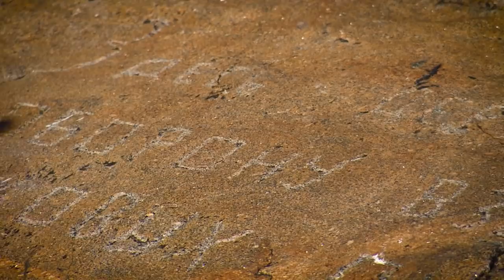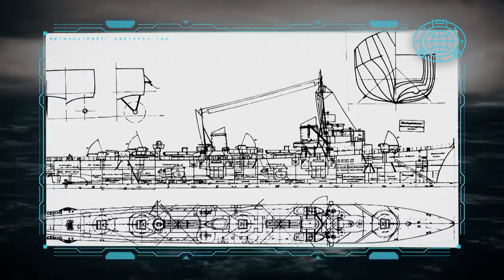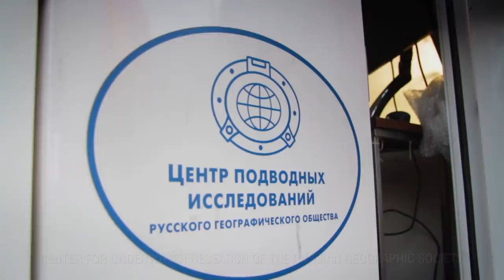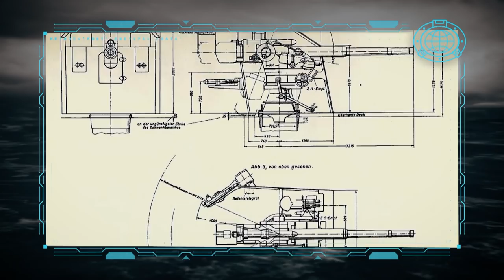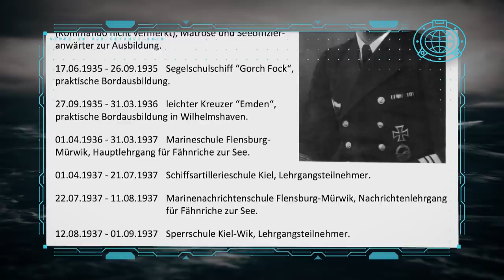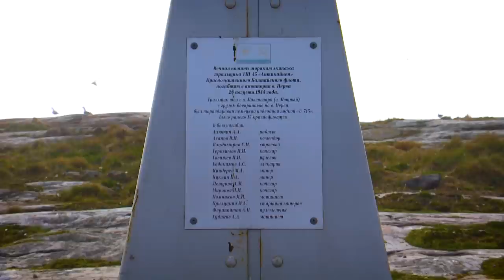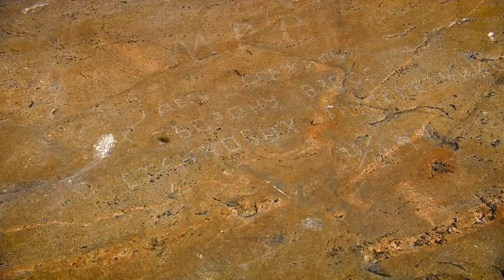Historical Underwater Video Marathon: How T-31 was destroyed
The German torpedoboat T-31 now lies at the bottom of the Gulf of Finland — a living memory of the largely unsung Baltic naval campaign of World War II.

We've prepared something interesting for you — a historical cinemarathon! Together, we'll watch a series of documentaries that have been prepared jointly with the Russian Geographical Society’s Underwater Research Center.

The Underwater Research Center is a special research unit of the Russian Geographical Society that has been set up to study underwater spaces and objects.  Fitted with specialized equipment, the Underwater Research Center has become a core organization in Russia in the field of underwater research and pays close attention to educational and awareness-raising projects.

Join our festive event and expect gifts!

Your first port of call for new ship releases!